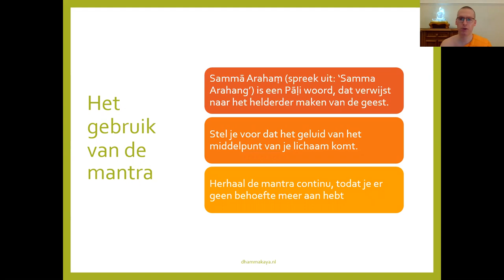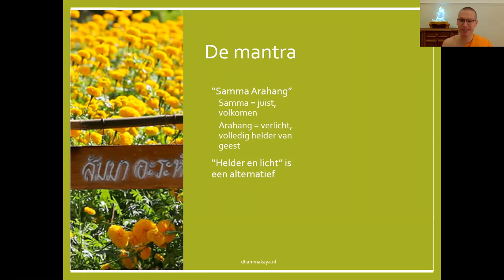De mantra in Dhammakāya meditatie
Lezing gegeven op een online meditatieavond. De verschillen tussen gelijkmoedigheid en onverschilligheid, zoals uitgelegd in de Visuddhimagga.

dhammakaya.nl